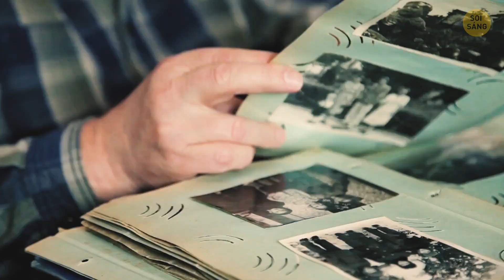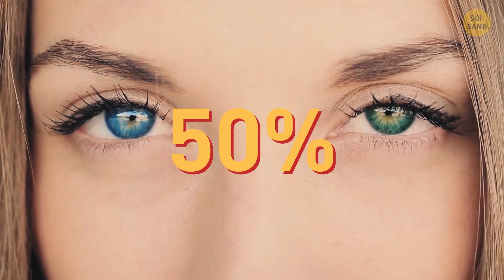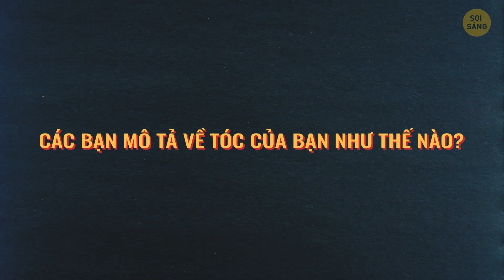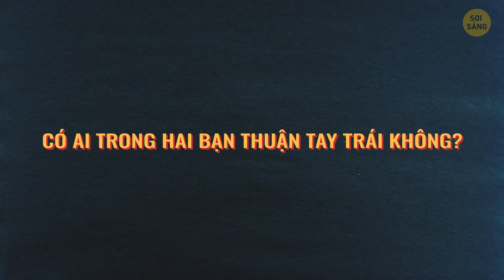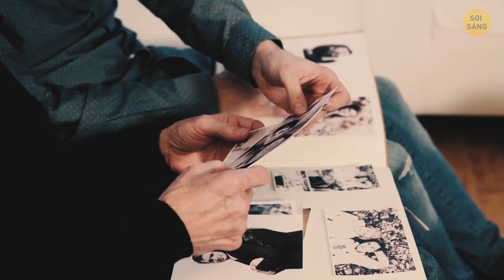Đây Là Lý Do Tại Sao Bạn Trông Không Giống Bố Mẹ Mình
Di truyền học giống như một trò may rủi: có 30.000 gen trong 46 nhiễm sắc thể mà bạn mang trong mình và sự kết hợp đó sẽ quyết định vẻ ngoài của bạn. Nhưng tất cả những gen đó đến từ cây phả hệ của bạn chứ không đâu khác. Vì vậy, nếu bạn có mái tóc sáng màu, mắt xanh dương và là một ca sĩ thực thụ, trong khi bố mẹ của bạn tóc đen, mắt nâu và không có khiếu âm nhạc thì hẳn tổ tiên của bạn cũng phải có những phẩm chất đó.

Dẫu sao bạn cũng thừa hưởng 23 nhiễm sắc thể từ bố hoặc mẹ và rồi chúng tác động lên nhau. Hãy coi nó như một cuộc thi thể thao: đội nào thắng sẽ xác định những đặc điểm mà đứa trẻ có được. Một số "người chơi" trong một đội vốn đã mạnh hơn đối thủ của họ - họ được gọi là gen trội. Bản sao của họ trong nhóm khác là gen lặn. Nhưng tại sao cuối cùng những đứa trẻ lại trông giống bố hay mẹ hơn?